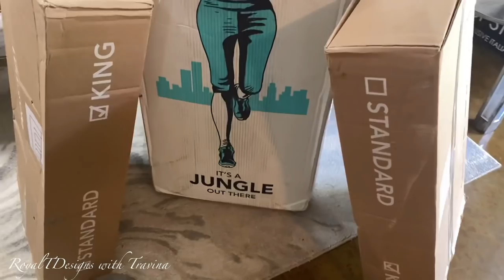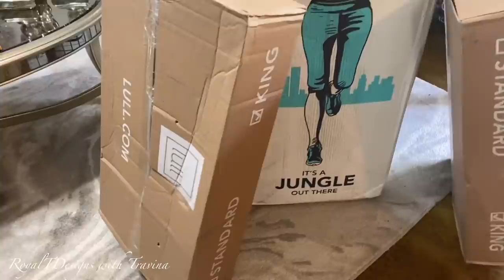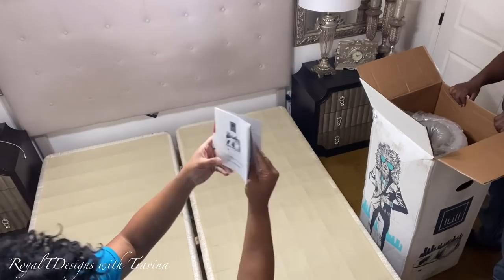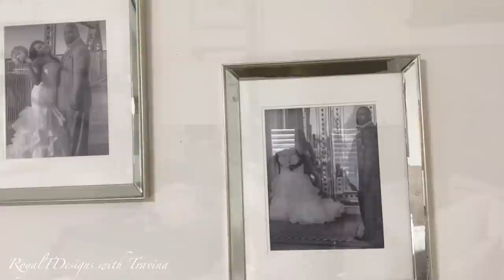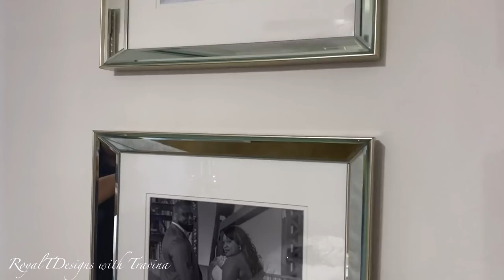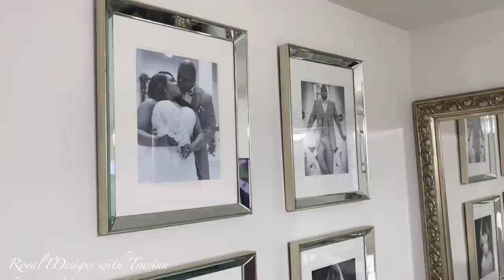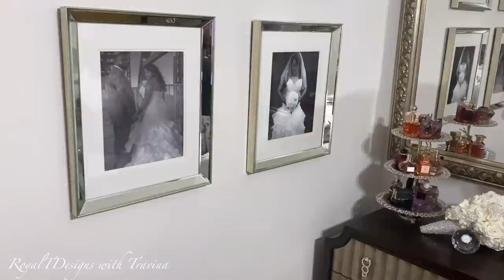HOW TO GIVE A SMALL SPACE A BIG IMPACT/ BEDROOM MAKEOVER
This Video is in collaboration with lull mattress!
Receive $300 off your Lull mattress